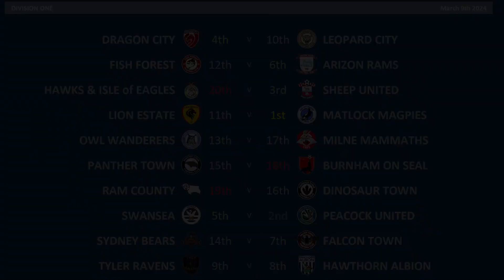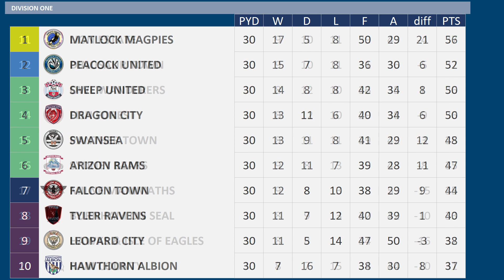2023 - 2024 Division Two MD30, Owl Wanderers v Milne Mammaths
Matchday 30 of the 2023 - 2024 Division Two season between Owl Wanderers & Milne Mammaths

Owl Wanderers are 13th
Milne Mammaths are 17th

Milne Mammaths:-
4 defeats from previous 6 matches
Jack Harrison Suspended

Owl Wanderers, 17th Division Two
Milne Mammaths, 2nd Division Three (promoted)

OWL WANDERERS Squad
K Karl Darlow
K Luke Southwood
RB Seamus Coleman
RB Tom Edwards
CB Dael Fry
CB Craig Cathcart
CB Harry Darling
CB Cameron Burgess
LB Jere Uronen
LB Joel Bagan
DM Ben Pearson
DM Taulant Xhaka
DM Nicolai Rapp
RM Felix Klaus
CM Andres Tello
LM Kaoru Mitoma
AM Gregoire Defrel
RW Benson Manuel
LW Pione Sisto
ST Sam Surridge
ST Davie Selke
ST Chris Bedia
CM Tom Davies - on Loan from Owl United
Carlisle United

MILNE MAMMATHS Squad
K Bartosz Bialkowski
K Jason Steele
RWB  Kieran Sadlier
RB Kevin Diks
CB Daniel Ayala
CB George Edmundson
CB Mike te Wierik
CB Jack Fitzwater
LB Joshua Brenet
LB Trevor Clarke
DM Ben Whiteman
DM George Dobson
RM Joe Lolley
CM Joe Rothwell
CM Luca de la Torre
LM Samuel Kalu
AM Alex Pritchard
RW James Forrest
LW Mason Bennett
ST Enner Valencia
ST Baptiste Guillaume
ST Lyle Taylor
CB Jordan Teze - on Loan from Sint Snake
CB Wout Faes - on Loan from Ant Athletic
LM Jack Harrison - on Loan from Wasp Wednesday
Doncaster Rovers